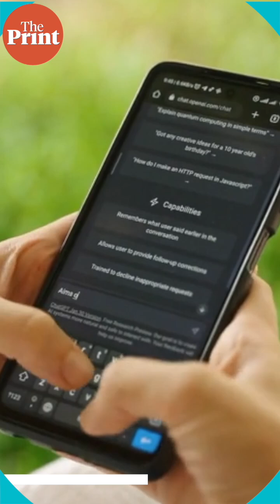What is the IndiaAI mission approved by the Cabinet & why is it important?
The India AI Mission is a national level initiative with a budget of 10,371.92 crore for 5 years. It aims to encourage development of artificial intelligence & build a high-end scalable AI ecosystem in public-private partnership mode. Watch Debdutta Chakraborty explain in TILWithThePrint